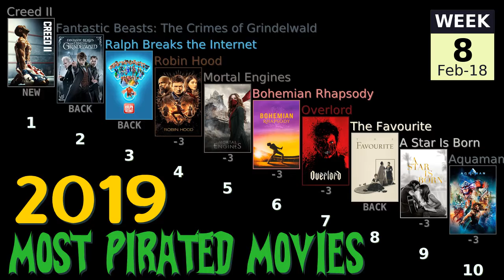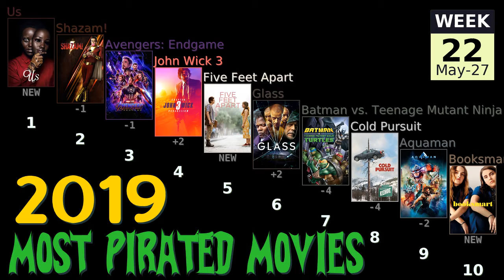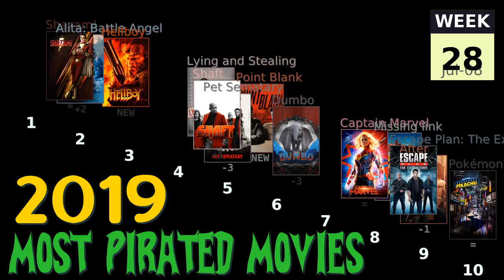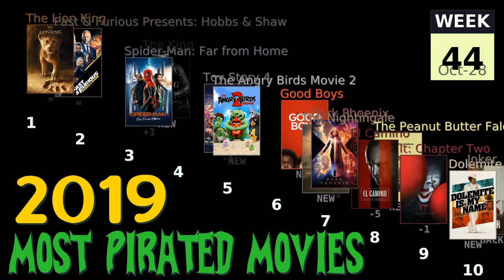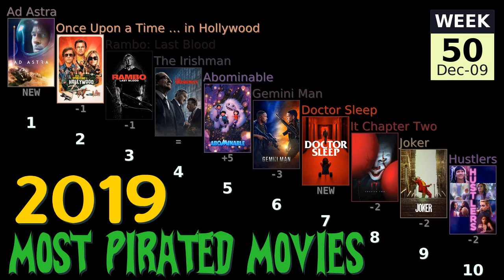2019 Most Pirated Movies